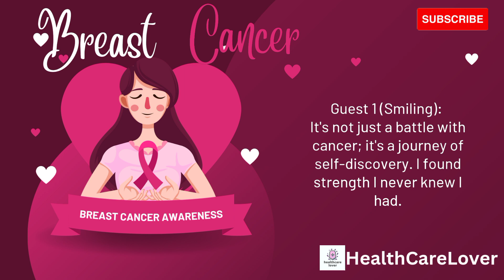Powerful Breast Cancer Awareness: Save Lives Now! | Health Care Lover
In this important video, we delve into the world of Breast Cancer Awareness. Breast Cancer Awareness is not just a buzzword; it's a crucial movement that can save lives. Discover the significance, impact, and ways you can contribute to this noble cause. Join us in this journey of knowledge and empowerment.

Powerful Breast Cancer Awareness: Save Lives Now! | Why Breast Cancer Awareness Matters - Must Watch! | The Truth About Breast Cancer Awareness Revealed! | Unveiling the Secrets of Breast Cancer Awareness! | Impactful Breast Cancer Awareness Guide for You! | Exploring the Wonders of Breast Cancer Awareness | The Road to Breast Cancer Awareness Success | Breast Cancer Awareness: A Journey to Hope | Discovering Hope Through Breast Cancer Awareness | Unraveling the Power of Breast Cancer Awareness | Change Lives with Breast Cancer Awareness Today! | Breast Cancer Awareness - Your Path to Awareness | Join the Movement: Breast Cancer Awareness | Supporting Breast Cancer Awareness Together! | Making a Difference with Breast Cancer Awareness